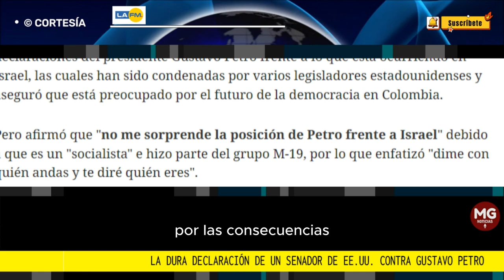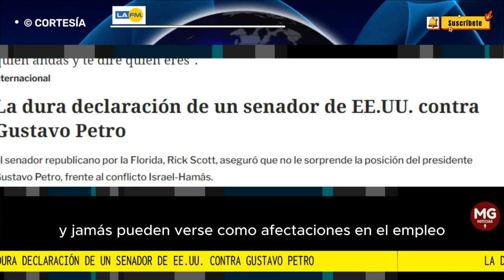🔴 LA DURA DECLARACIÓN DE UN SENADOR DE EEEUU CONTRA EL PRESIDENTE PETRO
El senador republicano por la Florida, Rick Scott, aseguró que no le sorprende la posición del presidente Gustavo Petro...